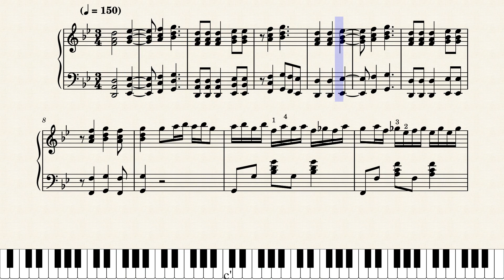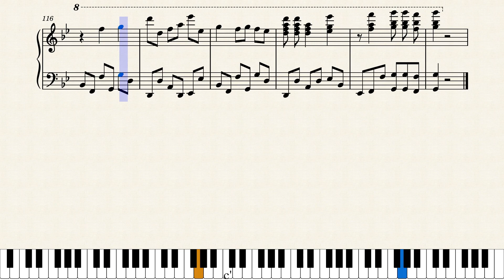O kara gözlerinin gamzesi yandırdı beni - Solo Piano Music Sheet B♭ major, G minor